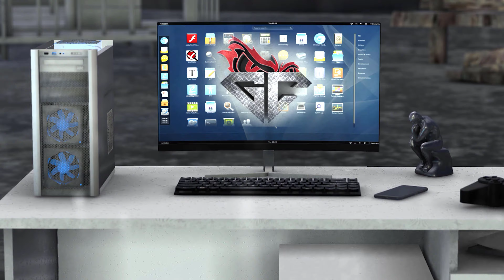Part 2 | Chasing Leon | Days Gone | 4K UHD | 60Fps | Game Capture